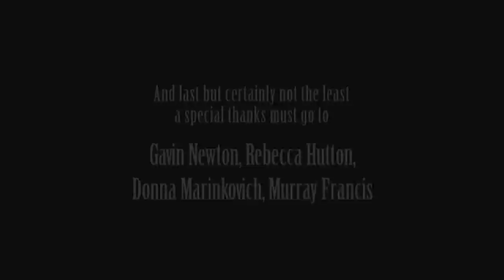The Warrior's Way - A Wider Shot - Behind The Scenes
47min documentary on the making of A Warrior's Way [2011]
For the DVD and BluRay release.
Samuel Richards-Producer/Director/Editor/Sound Designer/2nd Camera
Tarx Morrison-Camera